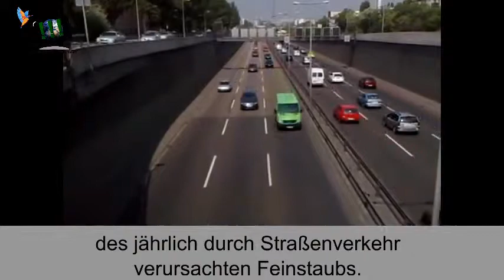Weshalb ihr auf Feuerwerk verzichten solltet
Silvester naht und damit werden schon bald wieder Raketen geschossen. Deshalb hier im Video weshalb ihr auf Feuerwerk verzichten solltet.